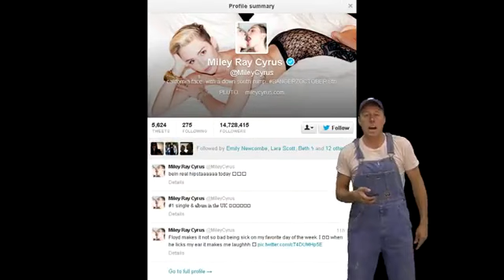What Does The Farmer Say!!